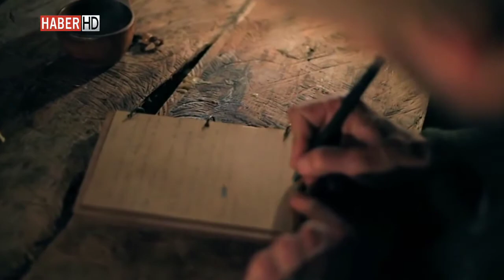Serdar Kılıç - Gökyüzünde Bölük Bölük Turnalar